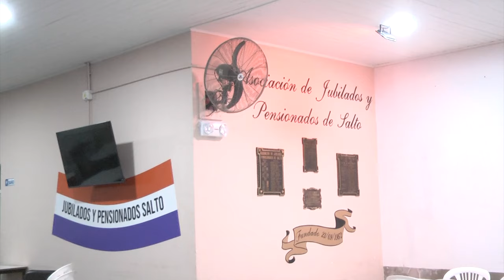ASOC-JUBILADOS Y PENSIONADOS SALTO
ACTIVIDADES BAILE Y MUCHO MÁS.